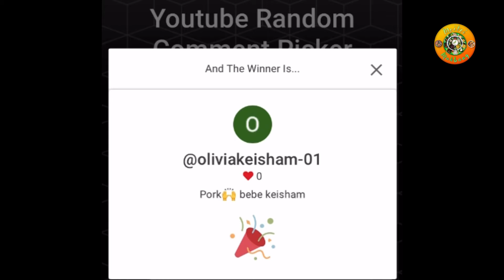Winner announcement | 200K Special Give Away | Meitei Mukbang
Thank you so much for taking part in our small give away 🤍❤️🤍

Congratulations to both the winners🤍